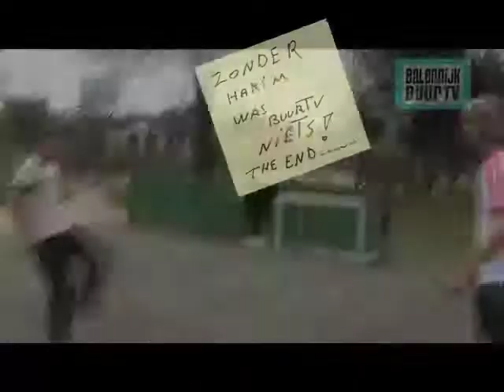BUURTTV BALENDIJK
Promospot voor BuurtTV Balendijk